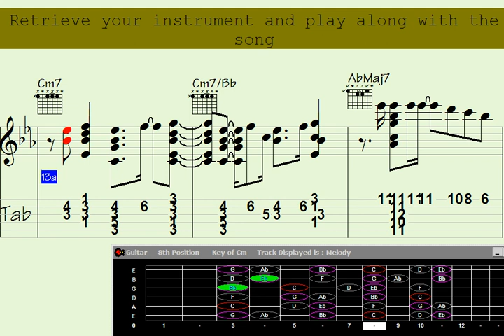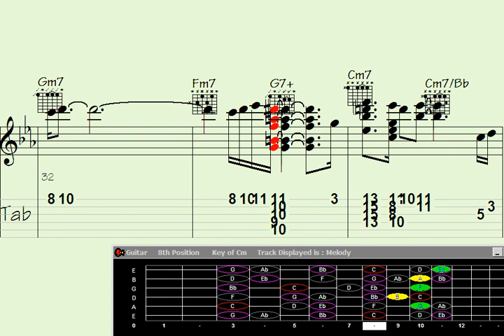Unbelievable Guitar Chord Melody at Club Grooves: Prepare to be Amazed by the Awesome Bop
"Dive into the rhythmic world of jazz with 'Club Grooves: Guitar Chord Melody of the Awesome Bop'. Unleash your musical spirit as we explore intricate chord progressions and captivating melodies in this dynamic performance. Get ready to tap your feet and nod your head to the infectious groove of this jazz masterpiece. Join us as we dissect and celebrate the artistry of this iconic composition, unraveling the secrets behind its unforgettable sound. Let the strings resonate and the chords harmonize, in a session that promises to elevate your musical prowess. Tune in now to embark on a melodic journey that will leave you inspired."